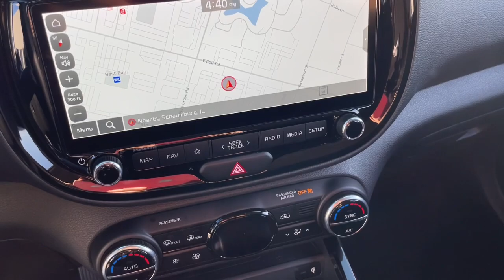2023 Kia Soul Schaumburg, Barrington, Arlington Heights, Hoffman Estates, St. Charles, IL T2348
Snow White Pearl  2023 Kia Soul GT-Line available in Schaumburg, Illinois at Patrick BMW. Servicing the  Barrington, Arlington Heights, Hoffman Estates, St. Charles, IL area.

Patrick BMW
700 E Golf Rd.

Notes on This Vehicle: CARFAX 1-Owner, Free CARFAX report! DESIRABLE FEATURES: This used 2023 Kia Soul GT-Line features: Moon/Sunroof, Android Auto, Navigation, Apple CarPlay, Backup Camera, Bluetooth, and is available at our BMW MINI dealership near you. This 2023 fwd Kia Soul GT-Line sports a Snow White Pearl exterior with a well-appointed Black interior and has only 18,343 miles. Don't miss out on this used car for sale near Schaumburg, Arlington Heights, Bloomingdale, Elk Grove Village, Hoffman Estates, and Mount Prospect! INTERIOR OPTIONS: This used Kia Soul crossover for sale in Schaumburg sports a spacious interior design, complete with: Moon Roof, Automatic Climate Control, Compass, Cloth Seats, Power Moonroof, Overhead Console, Leather Wrapped Steering Wheel, Air Conditioning, Illuminated entry, Telescoping Wheel, Bucket Seats, Rear Seat Center Armrest, Center Console, Trip Odometer, Rear Window Defroster, Reading Lights, Split Folding Rear Seat, Vanity Mirrors, Center Arm Rest, Tilt Steering Wheel. EXTERIOR OPTIONS: Turn heads around your town behind the wheel of this used Kia Soul car for sale near Schaumburg. You're sure to love the stylish exterior, including: Color Matched Bumpers, Alloy Wheels, Auto Headlamp, Rear Window Wiper. TECHNOLOGY FEATURES: Find innovative technology for less at Patrick BMW MINI. This used 2023 Kia Soul includes: Keyless Entry, Steering Wheel Audio Controls, Navigation System, Multi-zone Climate Control, Apple CarPlay Capable, Steering Wheel Controls, SiriusXM Satellite Radio, Steering Wheel Cruise Control, Android Auto by Google, Outside Temperature Gauge, Bluetooth Connection. MECHANICAL FEATURES: This fwd Kia Soul GT-Line comes factory equipped with a potent 2.0l i4 dohc engine and a smooth ivt transmission. Other installed mechanical features include: Heated Mirrors, Power Windows, Power Mirrors, Traction Control, Tire Pressure Monitoring System, Cruise Control, Disc Brakes, Intermittent Wipers, Tachometer, Variable Speed Intermittent Wipers, Trip Computer, Power Steering. SAFETY OPTIONS: The following 2023 Kia Soul GT-Line used vehicle for sale includes the following safety features for your safety and peace of mind: Back-Up Camera, Electronic Stability Control, Brake Assist, Emergency communication system, Integrated Turn Signal Mirrors, Overhead airbag, Delay-off headlights, Occupant sensing airbag, Speed Sensitive Steering, Anti-Lock Brakes, Auto Highbeams, Dual Air Bags, Front Side Air Bags, Passenger Air Bag Sensor. Need financing assistance? Our Patrick BMW MINI finance team will find the most preferential rates available for your used 2023 Kia Soul GT-Line for sale. Patrick BMW MINI is the perfect place to find your next used car. Our dealership is located near Hoffman Estates, and the neighboring cities of Arlington Heights, Bloomingdale, Elk Grove Village, and Mount Prospect. Whether your credit is strong or not, the Patrick finance team is here to ensure you'll get the right financing to fit your needs! We work closely with our customers to determine a finance and loan plan that will benefit them best. STOCK# T2348 PRICED BELOW MARKET RETAIL VALUE! Our dealership has this used 2023 Kia Soul GT-Line for sale today. Don't forget that Patrick BMW MINI is always looking to buy your used car! Drivers near Mount Prospect, Arlington Heights, Bloomingdale, Elk Grove Village, Schaumburg, and Hoffman Estates can sell their car to Patrick BMW MINI today. We believe you deserve it all. That's why at Patrick BMW MINI, you'll experience luxury value. What do you get when shopping for a vehicle at Patrick Cars? -Transparent True Car Pricing -Flexible Payment Options -Ability to shop from home, work or on the road -5 Easy Online Buying Steps with Patrick Direct or call -Online trade-in evaluations -Consulting instead of selling -Test drive from home or work -Professional and Trained Staff We hope your journey with us continues after you purchase. Additional offerings include: -Easy options for you to service your BMW or MINI with Patrick Direct Service and certified service team. -Order genuine BMW MINI parts, accessories or apparel from home, work or on the road. -Encore training of your new BMW or MINI with a BMW/MINI Genius. -Optional BMW/MINI warranty extension plans, maintenance plans protection add-ons tailored to your needs. -Turn-In, Upgrade, Trade-In